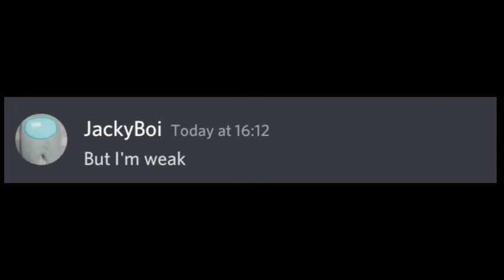Discord Weak lyrics with my friend